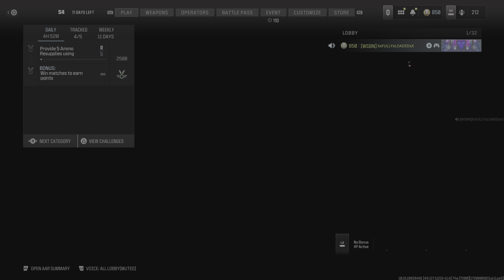Call of Duty_20240712200814